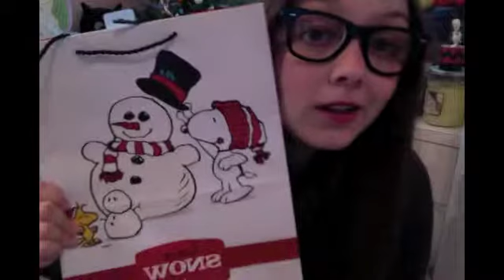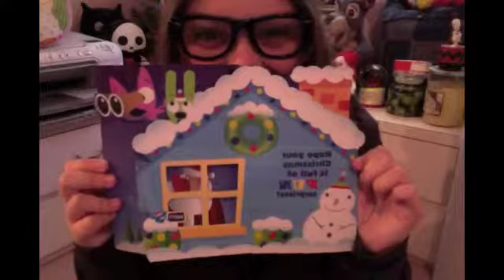A Third Totally Awesome Christmas Part One! :D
So my best friend and I are exchanging presents since it's Christmas time, and this is part one of a two part Christmas video of us giving each other gifts. In part one, you'll see us talk about what we got each other, showing off our presents to the camera and explaining why we bought each other what we bought each other. In part two, you'll see us our reactions as we open our gifts.

Hope you enjoy the video, part two will be uploaded tomorrow!